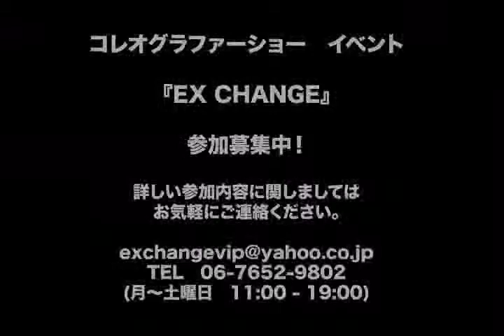2015.2.14 - EX CHANGE - MAYU（VENOM）・FAIRY POP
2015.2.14 - EX CHANGE - MAYU（VENOM）・FAIRY POP

コレオグラファーショー
イベントEX CHANGE
参加募集中！

詳しい参加内容に関しましてはお気軽にご連絡ください。